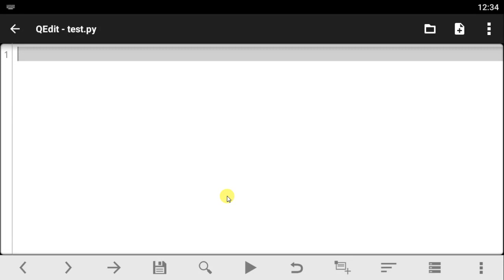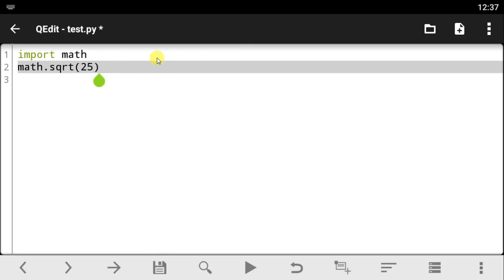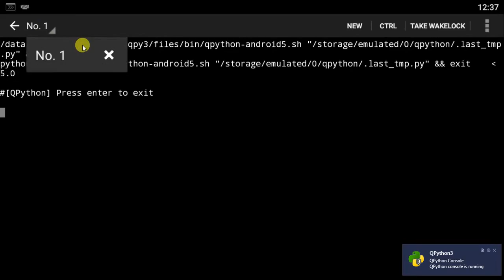Qpython tutorial - 32 Modules | Packages | Libraries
Learn How To Code On Your Smartphone,Run scripts install Libraries/modules and More here on TechMond.
Questions?...Ask Em On The Comment Session Below.